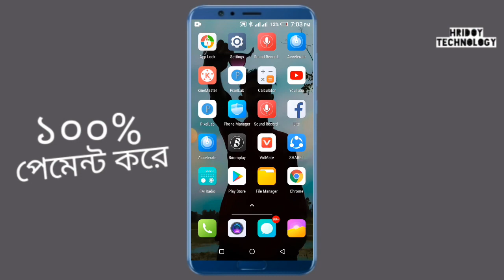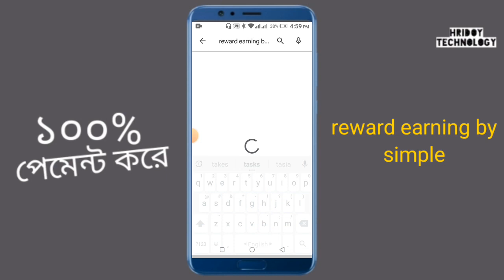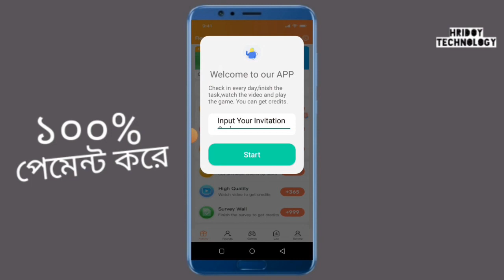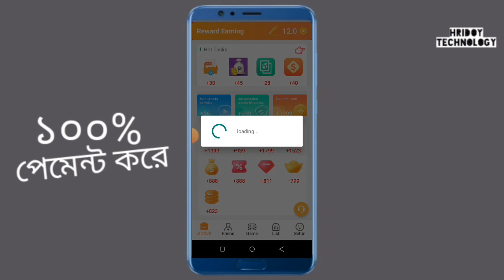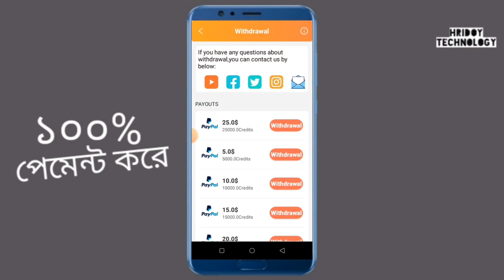প্রতি ক্লিকে 10 টাকা | Online income 2022 || income app 2022 | Reward earning by simple tasks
আজকের ভিডিওতে আমরা জানব অনলাইন থেকে এড দেখে ইনকাম করার উপায় বা ইনকাম করার ভালো একটি অ্যাপ সম্পর্কে